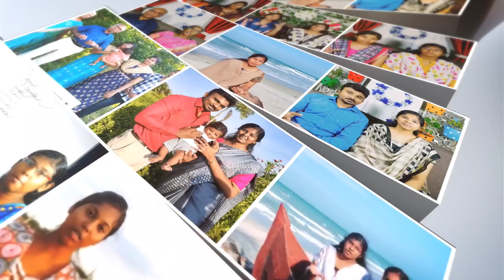God's plan for the Anointed |Tamil Christian Message| JasJemi